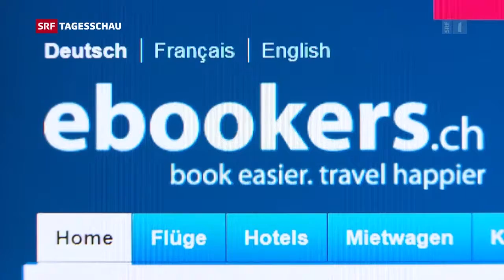Kommt die Öko-Steuer fürs Fliegen?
Frankreich führt ab dem kommenden Jahr eine Ökosteuer auf Flugtickets ein. «Weil der Flugverkehr heute viel zu billig ist, ist das grundsätzlich ein sehr sinnvoller Schritt», kommentiert SES-Projektleiter Felix Nipkow diese Massnahme. «In der Höhe, in der die Flugticketabgabe ausgestaltet werden soll, ist das allerdings eher ein symbolischer Akt.» Die Abgabe soll zwischen 1,50 Euro und 18 Euro pro Ticket betragen.

Quelle: SRF Tagesschau vom 10. Juli 2019